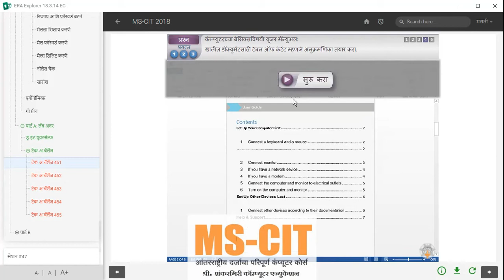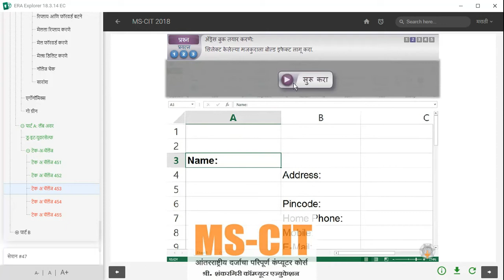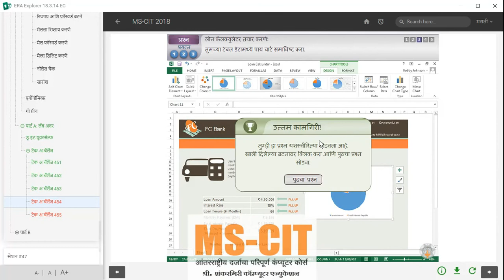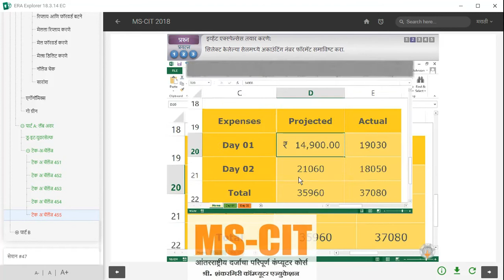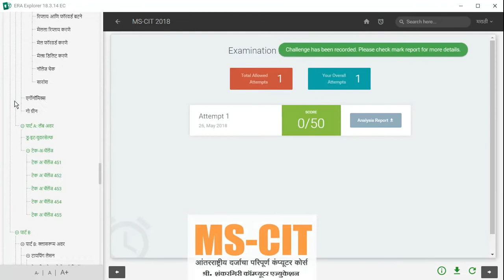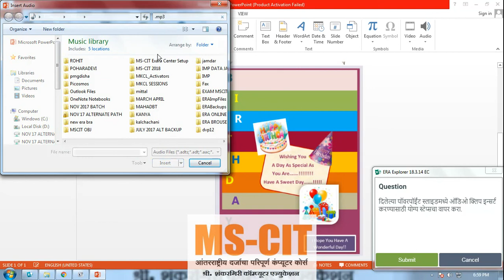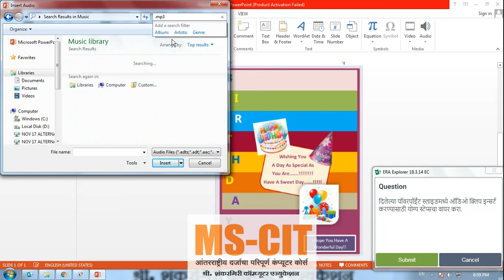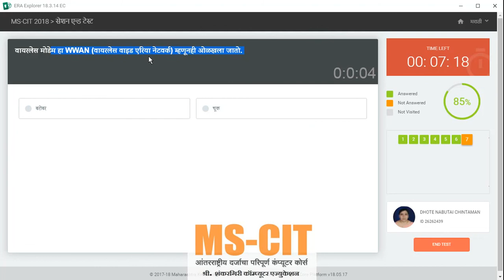SESSION 46 MSCIT MKCL ERA 2018